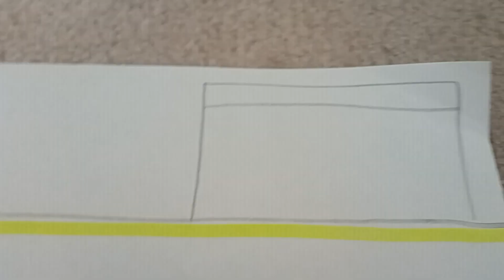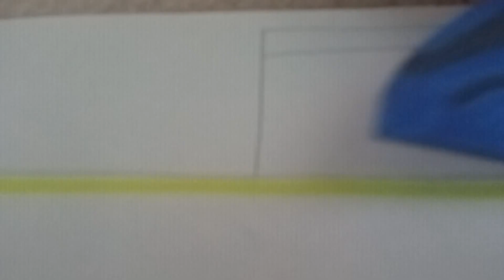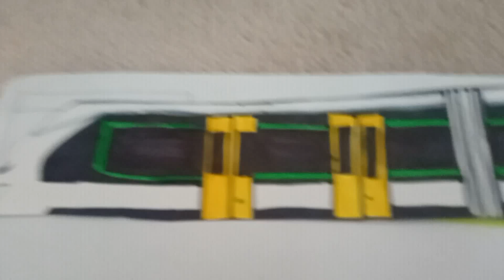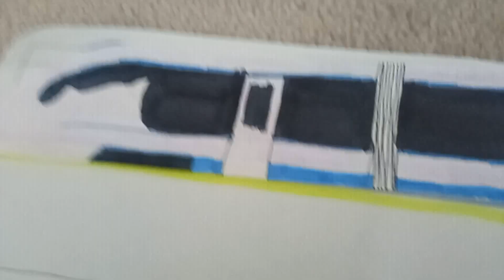pociągi na stacji Warszawa Gdańska поезда на станции Варшава Гданьска